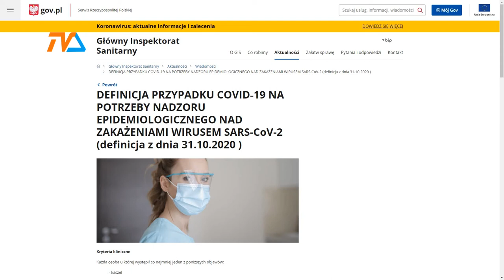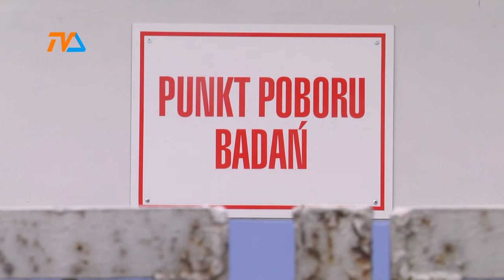GIS: Nowa definicja przypadku. Chodzi o COVID-19 |TVSUWAŁKI